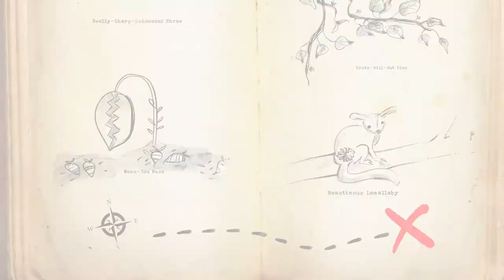THE ADVENTURE IS NOW Book Trailer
Here's the book trailer for my newest middle-grade, THE ADVENTURE IS NOW!

THE ADVENTURE IS NOW is a story about Milton P. Greene's summer on the Lone Island where a treasure is hidden. The book comes out on May 4, 2021. It will feature an illustrated field guide complete with clues that readers can solve along with Milton P. Greene and his friends.

A huge THANK YOU to animator Dan Haring who created this trailer using the incredible cover illustration by Matt Rockefeller and interior illustrations by Cassie Gonzales. The music in this video is from BenSounds.com.

Here's the synopsis:
A fun-filled, action-packed middle grade novel about a boy who learns about protecting the environment, finding real friends, and living in the now while spending the summer on a remote island.

Sometimes it's hard to be Milton P. Greene. He says all the wrong things, his family is falling apart, and everyone at school avoids him because of the very embarrassing Bird Brain Incident. But when Milton plays his video game Isle of Wild, he becomes someone else—Sea Hawk, the brave and brilliant naturalist explorer who conquers danger at every turn.

Then Milton’s parents ship him off to the remote Lone Island for the summer, where his uncle Evan is an environmentalist researcher. The island is chock-full of spectaculous species, and Milton realizes this is his chance to become the brave and brilliant naturalist he’s always wanted to be—and even meet some fellow explorers!

But as it turns out, the future of the Lone Island is in some pretty serious peril, and the only thing that can save it is a field guide full of cryptic clues. If Milton and his unexpected new friends are going to protect the island, they’ll have to trust each other, discover new truths, and embark on a wild and wondrous adventure all their own.